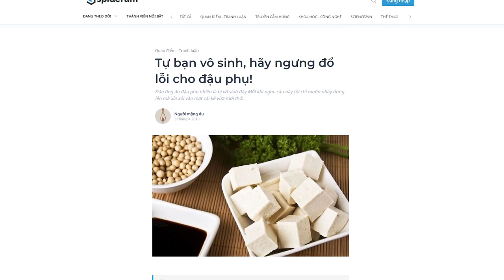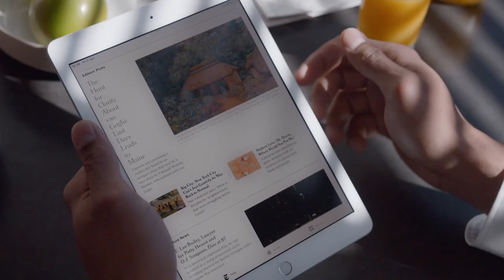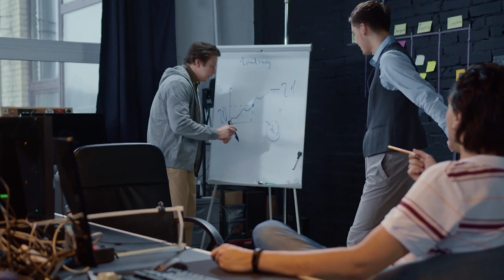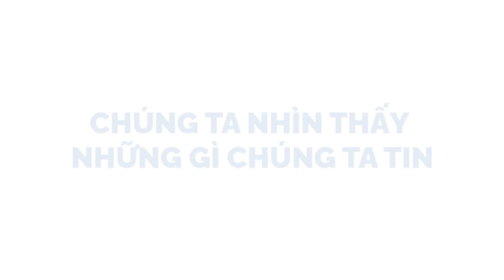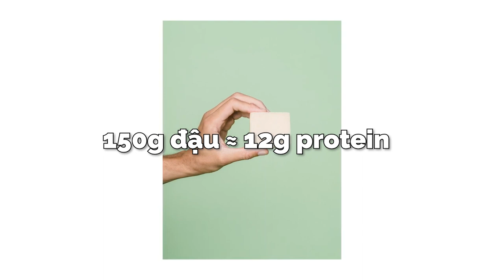Tự bạn vô sinh, hãy ngưng đổ lỗi cho đậu phụ! | Người mộng du | QUAN ĐIỂM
Đàn ông ăn đậu phụ nhiều là bị vô sinh đấy
Mỗi khi nghe câu này tôi chỉ muốn nhảy dựng lên mà xỉa xói vào mặt cái kẻ vừa mới thở ra phát ngôn xàm xí vớ vẩn nhất hành tinh này. Đây là một sự bịa đặt vô cùng vô lý, đã thế lại còn xúc phạm một cách nghiêm trọng tới một trong những chế phẩm kì diệu của nhân loại nữa chứ!
Sự liên hệ giữa đậu phụ và bệnh yếu sinh lý, hoặc, chứng vô sinh ở nam giới, là một khẳng định thiếu căn cứ và xuất phát chủ yếu từ việc kém đọc hiểu + thiếu ý thức tìm hiểu thông tin, hay còn gọi là NGỤY KHOA HỌC.
Cùng tìm hiểu cuốn sách "Doing Good Better" tại:
Theo dõi Kênh Podcast "Người Trong Muôn Nghề" tại đây:
Ghé Nhà sách Spiderum trên SHOPEE ngay thôi các bạn ơi:
Kênh Spiderum Giải Trí đã có Podcast, nghe tại đây:
Bài viết: Tự bạn vô sinh, hãy ngưng đổ lỗi cho đậu phụ!
Được viết bởi: Người mộng du
Giọng đọc: Pinkdot
Editor: Tê

Những nội dung liên quan:
Ông chủ CẢM XÚC và nô lệ LÝ TRÍ

SAPIOSEXUAL - Hẹn hò cũng phải HỢP THỜI?

 • SAPIOSEXUAL - Hẹn...
TÔI TÀI GIỎI - Ừ KỆ BẠN!

 • TÔI TÀI GIỎI - Ừ ...